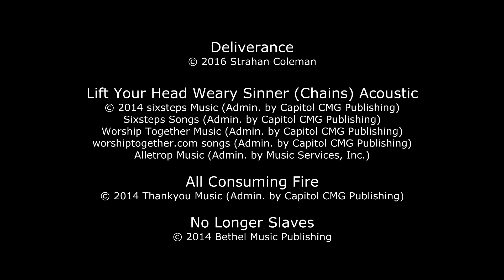Empowered | Joel Hendricks | 5.15.16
The Christian life is not intended to be about us striving to please God through our own strength. God sent the Holy Spirit to empower us to live boldly proclaiming the gospel. On this Pentecost Sunday we will look at how we can experience the overflowing power of God in our everyday lives.